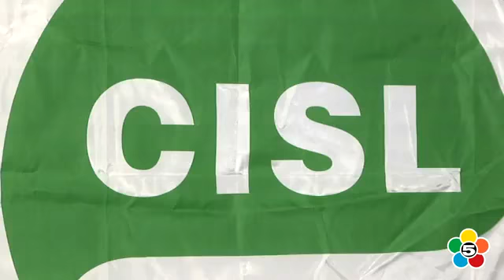CISL, GRANDE SUCCESSO PER IL RINNOVO RSU ALLA DO&CO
CISL, LA SODDISFAZIONE DI MANCINI.